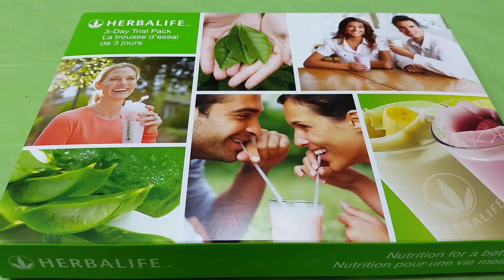North York, Ont - Herbalife Ind. Member C. Arthur - 3 Day Trial Pack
5-50 pounds in a space of 3-4 months.

Would be interested in making an extra income $300 to $1000 part time extra cash...and work with a huge ON-LINE social media system (& getting alot of references without bothering people that really works)